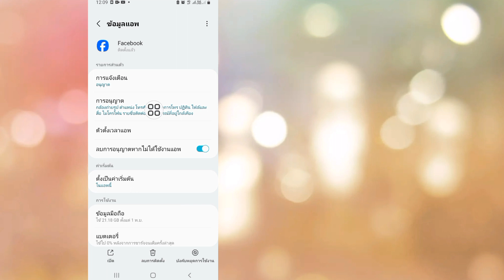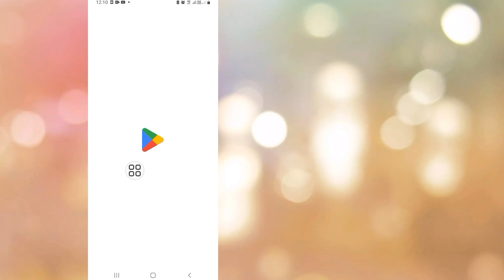วิธีแก้ไขให้บัญชีของคุณปลอดภัยปัญหา Facebook | ปัญหาการรับรองความถูกต้องของ Facebook สองปัจจัย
วิธีแก้ไขให้บัญชีของคุณปลอดภัยปัญหา Facebook |  ปัญหาการตรวจสอบสิทธิ์แบบสองปัจจัยของ Facebook

 วันนี้ฉันจะแสดงวิธีแก้ไขปัญหา Facebook บัญชีของคุณให้ปลอดภัย |  ปัญหาการตรวจสอบสิทธิ์แบบสองปัจจัยของ Facebook ดูวิดีโอนี้เพื่อเรียนรู้วิธีแก้ไข รักษาบัญชีของคุณให้ปลอดภัย ปัญหา Facebook |  ปัญหาการตรวจสอบสิทธิ์แบบสองปัจจัยของ Facebook

 รักษาบัญชีของคุณให้ปลอดภัยปัญหา Facebook

ขอขอบคุณที่รับชม